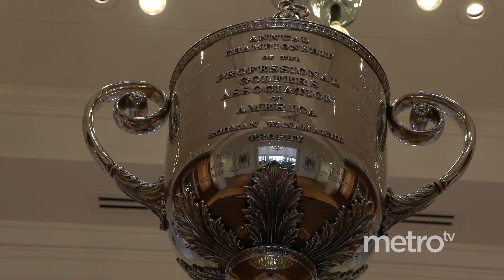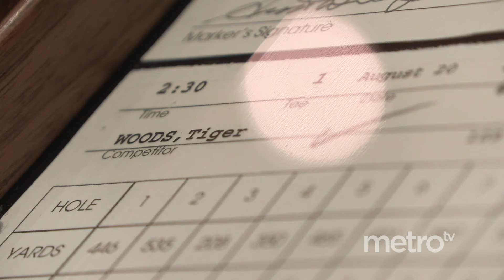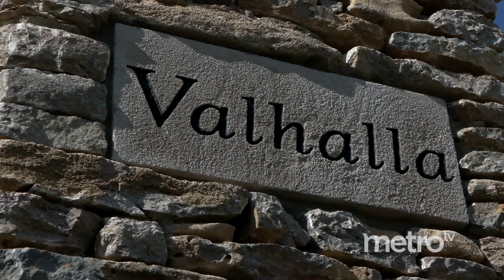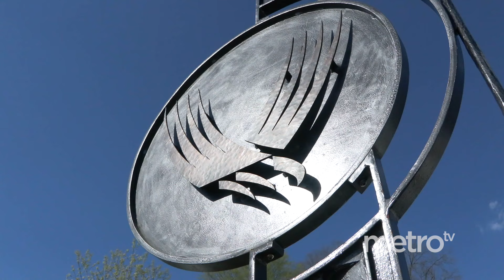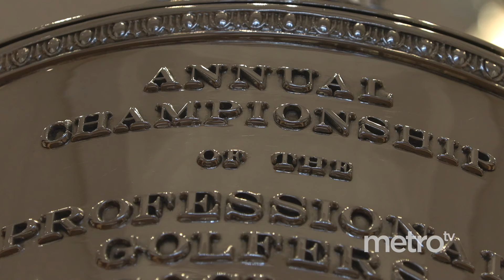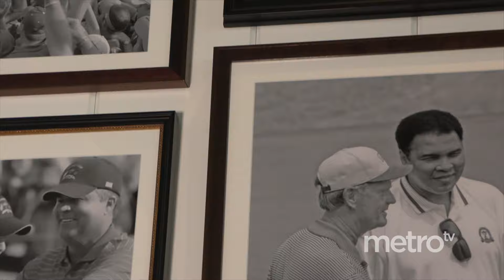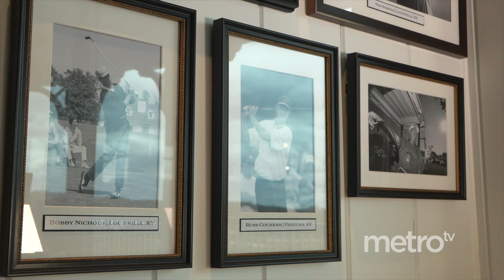Uniquely Louisville: Valhalla Golf Club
The PGA Championship is coming to Valhalla Golf Club starting May 13, 2024.
Take this behind the scene tour of the legendary golf course.